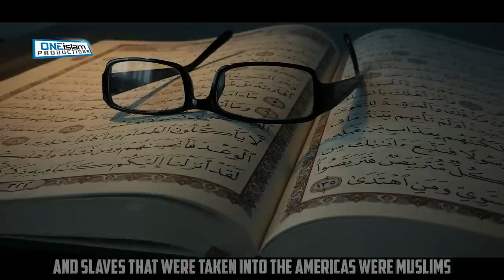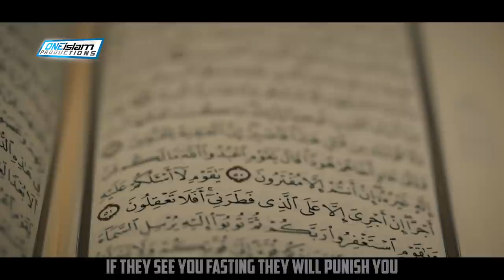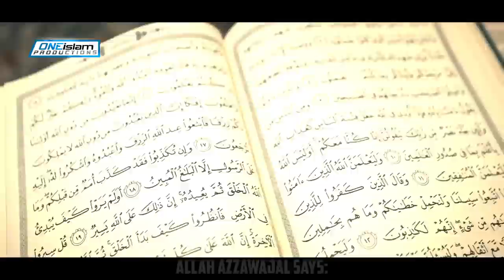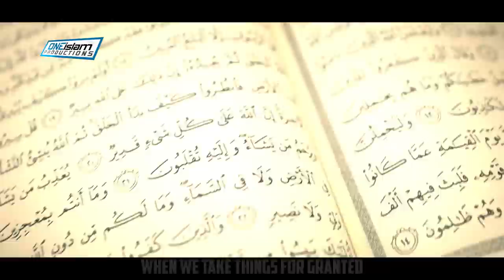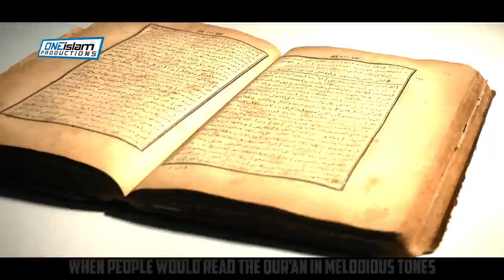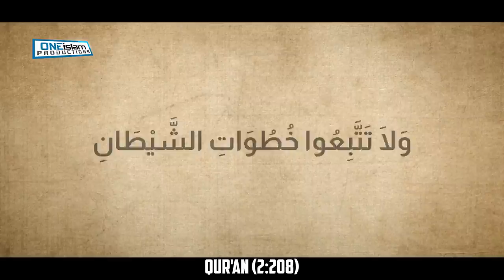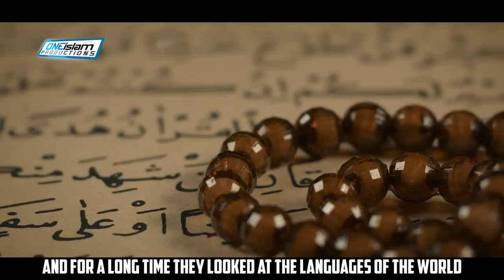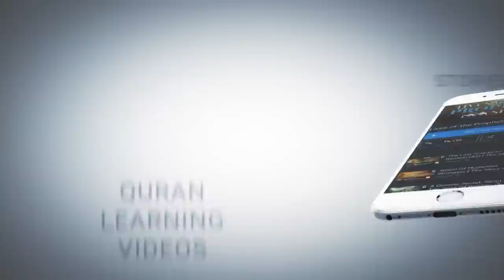MUSLIM YOUTH LIVING IN FANTASY WORLD | SAD REALITY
By Abdullah Hakim Quick

• 2 to 4 NEW videos uploaded every day
• 100% HALAL CONTENT - All content is according to the Quran & Sunnah.